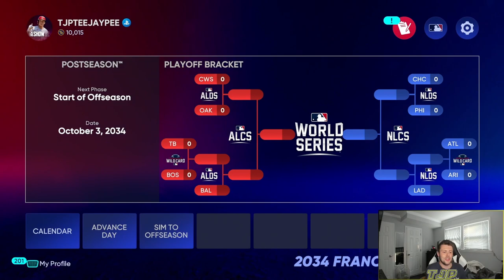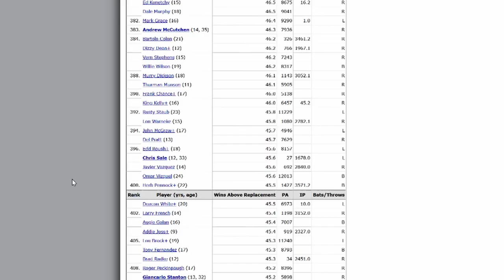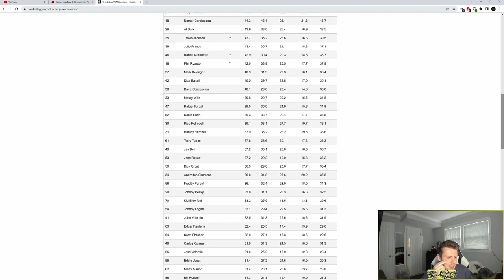MARCELO MAYER CAREER SIMULATION! GOLD GLOVE CALIBER PLAYER! (MLB The Show 22 Franchise)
MLBTheShow22 MLB Marcelo Mayer career simulation in MLB The Show 22!